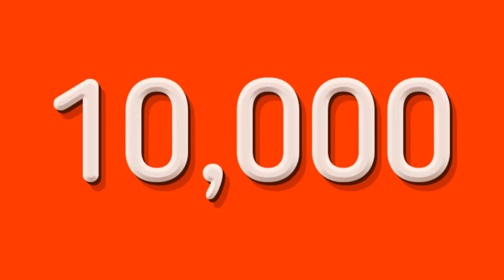Seaworld Orlando Have Officially Announced That Electric Ocean Remix Will Debut On July 24th 2020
On this episode of Theme Park Newsroom, I'll be sharing the official announcement from Seaworld Orlando, in which they've revealed Electric Ocean Remix, beginning on July 24th 2020. I'll be sharing all the details and my thoughts on the event.

Intro: 0:00
Statistics and Facts: 2:11
My Thoughts: 3:40
Outro: 9:34